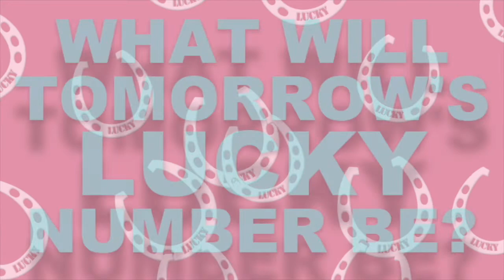Today’s LUCKY Number is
A magical track with strings, choirs, woodwinds, brass, and percussion. Heroic, fantasy, orchestral, rising, epic, lush, warm, wonder, awe-inspiring, majestic, enchanting, floating.

Lucky numbers for today,
Today’s lucky number,
Today lucky number,
Lucky number for today,
Adobe stock,
lucky numbers,
Lucky number 2022
Lucky,
Music,
DISNEY,
money,
भाग्यशाली,
suerte,
幸运的,
โชคดี,
ਖੁਸ਼ਕਿਸਮਤ,
ਕਿਸਮਤ,
โชค,
运气,भाग्य,
música,
संगीत,
音乐,
ਸੰਗੀਤ,
संपदा,
wealth,
ਦੌਲਤ,
财富,
poder,
命运,
fate,
किस्मत,
destino,
โชคชะตา,
ความมั่งคั่ง,
โชคดี
fortuna,
fortune,
ดนตรี,
डिज्नी,
ดิสนีย์,
迪士尼,